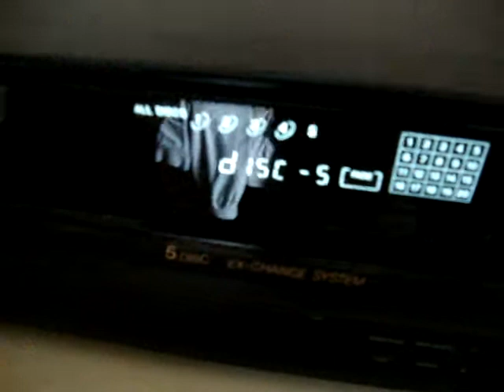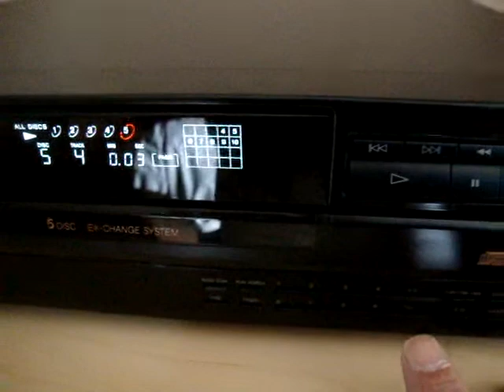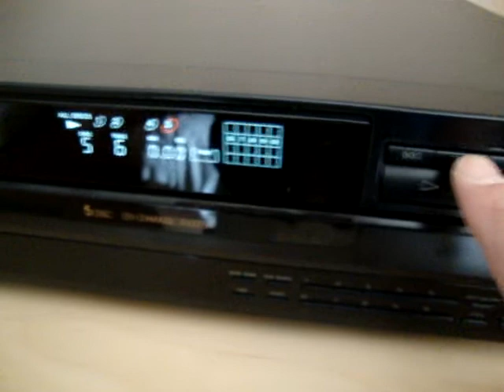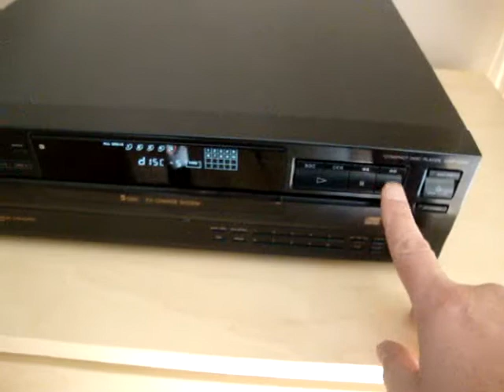Sony CDP C345